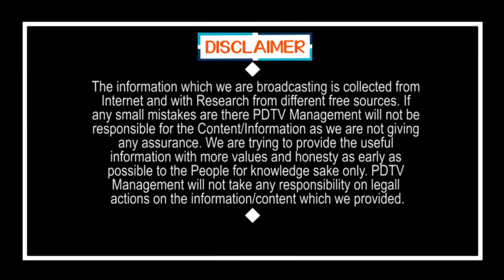CM Jagan Strong Answer to Chandrababu | కుప్పంలో చంద్రబాబుకు గట్టి జలక్, జగన్ ప్లాన్ అదుర్స్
కుప్పంలో చంద్రబాబుకు గట్టి జలక్, జగన్ ప్లాన్ అదుర్స్ | CM Jagan Strong Answer to Chandrababu in Kuppam | PDTV News